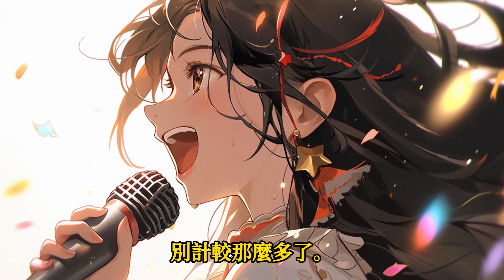《男朋友的青梅追了他七年，可當她不追後男朋友急了》精彩內容故事小說……故事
《男朋友的青梅追了他七年，可當她不追後男朋友急了》精彩內容故事小說……